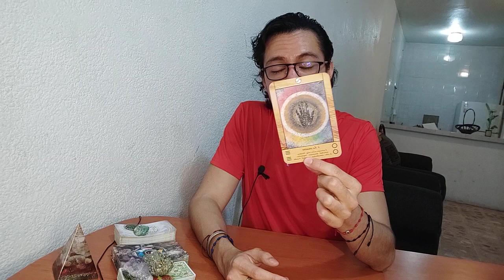VIRGO! NADIE TE DETIENE! AVANZAS POR TU CUENTA! TAROT VIRGO NOVIEMBRE 2020 AMOR HOY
tarot virgo, amor, trabajo
amor tarot virgo
tarot amor virgo
tarot amor
tarot 2020
tarot noviembre
virgo 2020
horoscopo de hoy virgo